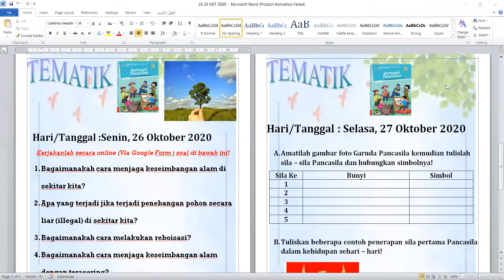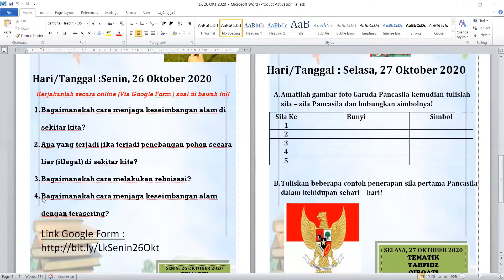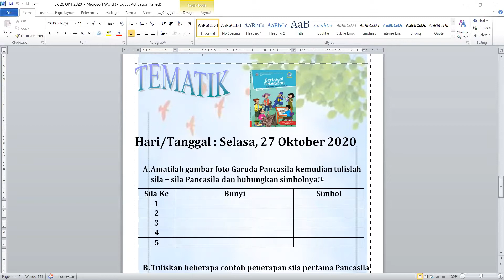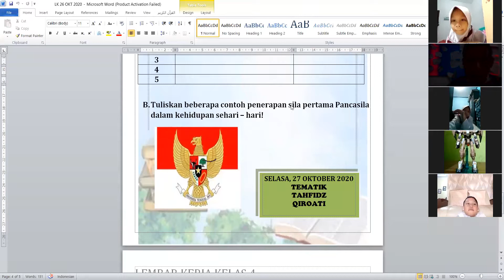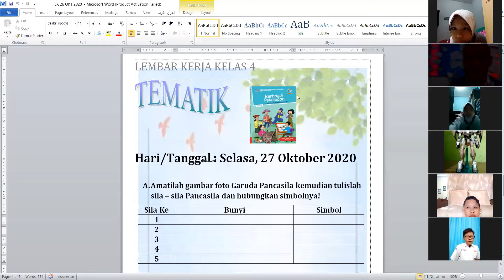Zoom Meeting tematik Kelas 4 Makna Sila pertama dalam Pancasila